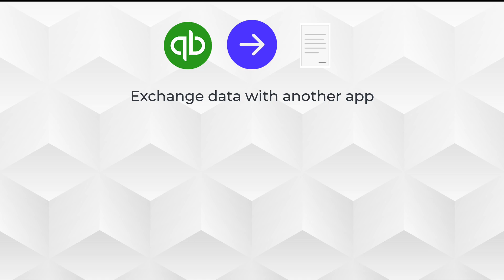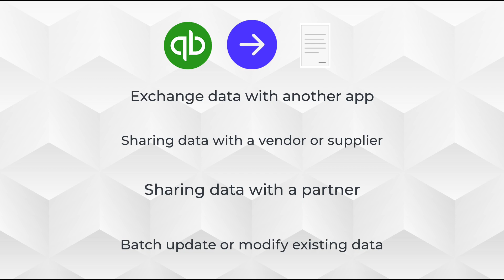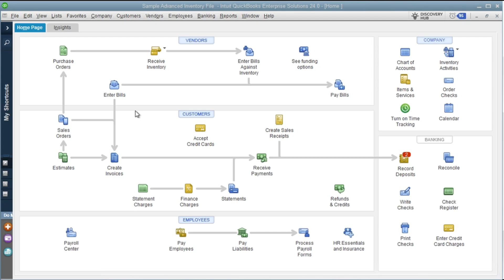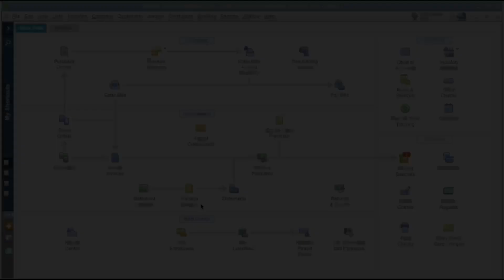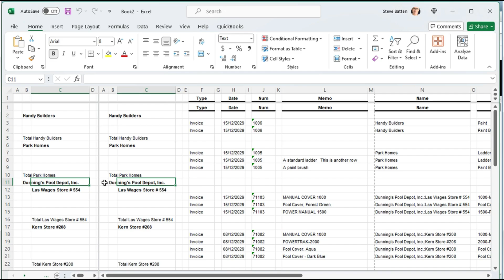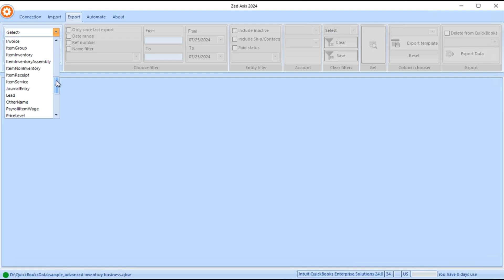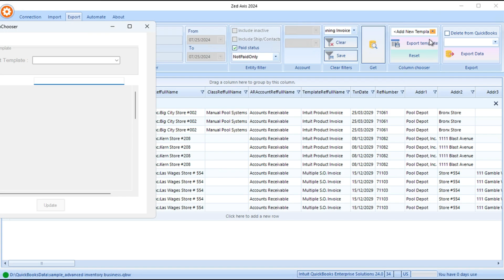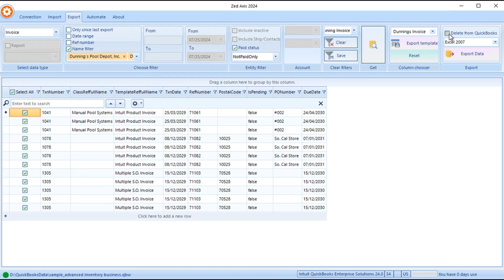Export from QuickBooks desktop. What to use?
Do you need to export transactions and lists from QuickBooks desktop?  Watch this demonstration of the four main ways inside QuickBooks desktop that you can do that including; IIF list export, Text Address export, report export, and send journal entries.

If you are looking for a more powerful and flexible way then there is also a demonstration of an export utility app we published called Zed Axis, which exports an extensive range of transactions and lists and support a comprehensive range of fields.